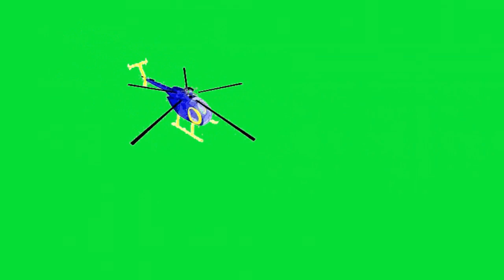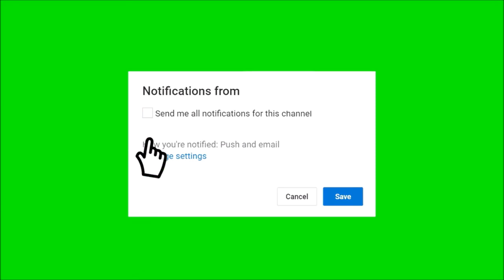Sonido de Helicoptero, fondo verde, pantalla verde, chroma key, para efecto de videos